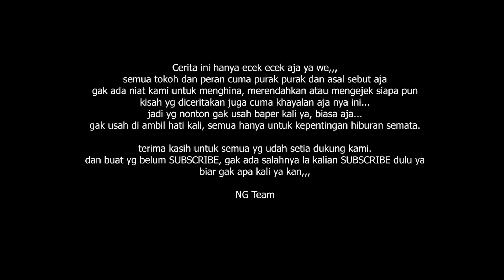WAK ABU BINGUNG WAK AMEK TANPA SOLUSI Eps #56 | Komedi Langkat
wak abu merasa risih karna harus memanggil mak siti menjadi mak cik, dan tentu saja hal itu membuat wak amek menjadi geli sendiri kepada wak abu
bagaimana kelanjutan nya???
langsung aja kita cek videonya...

semoga terhibur.

semua kisah dan cerita yg dibuat hanyalah fiksi dan karangan semata,
jika ada kesamaan nama, tokoh dan tempat,
itu hanyalah kebetulan tanpa sengaja yg dibuat hanya untuk kepentingan hiburan semata,
semoga saudaraku semua terhibur

saksikan terus video terbaru dari kami, dan jangan lupa ya
agar kami bisa berkembang dan menyajikan tontonan yg semakin menarik kedepan nya
Salam ngakak

 Collab bersama
KOMEDI WAK AMEK CHANNEL

NG Team

Toni
Putra
Amah
Ardi
Eka
Rudi

Cerita/Sutradara
Young Neo